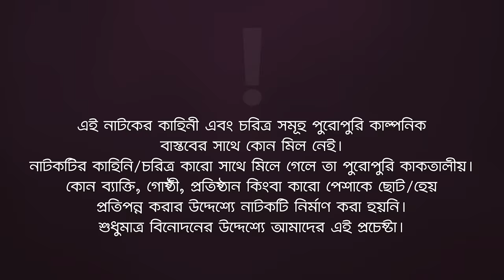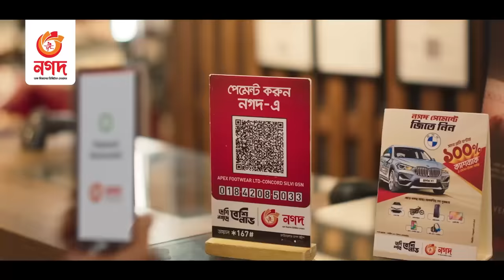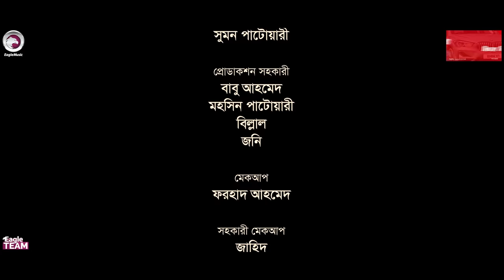Abuler Dui Bou | আবুলের দুই বউ | Bangla New Natok | Ifti | Zara Noor | Sagorika | নতুন নাটক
Abuler Dui Bou - New Natok 2023 - Abuler Dui Bou Natok/ আবুলের দুই বউ , starring Iftekhar Ifti, Sagorika Islam Minha & Zara Noor in lead roles, directed by Eagle Team.

Story/Script: Sulyman
Cast: Iftekhar Ifti, Sagorika Islam Minha, Zara Noor, Mohammad Jahangir Kabir, Anjum Ara Nishi, Sentu, Sagor, Babu Ahmed.
Asst Director: Akram Dewan, Hanif Khan
DoP: Noyon Molla
Edit: Junayed
Color: Bappi
Background Score: Ahsan Habib Chobi
Creative Design: Anjon Islam

Production Manager: Sumon Patwary
Production Assistant: Babu Ahmed, Mohsin Patwary, Billal, Jony.
Camera Crew Chief: Nazrul
Camera Crew Assistant: Abu Saleh, Riyad, Shakil
Makeup: Forhad Ahmed
Makeup Asst: Zahid
Light: Alam Hossain
Light Supply: Shamol Dotto, Liton, Ismail
Trolley: Mosharraf Hossain
Post: Eagle Creative House